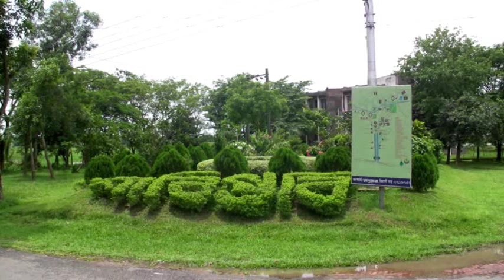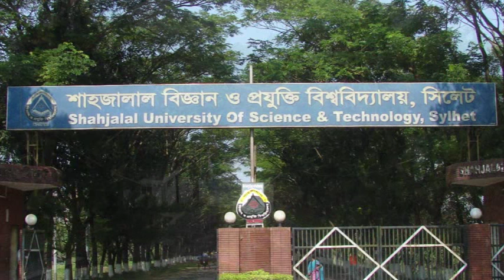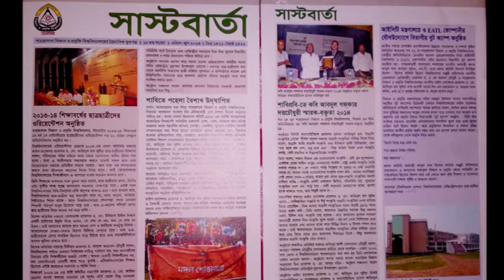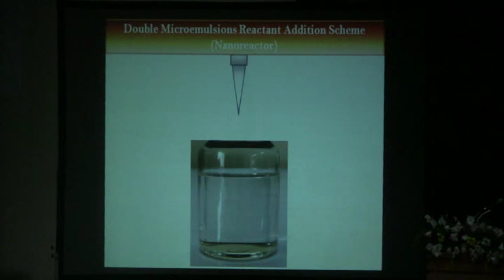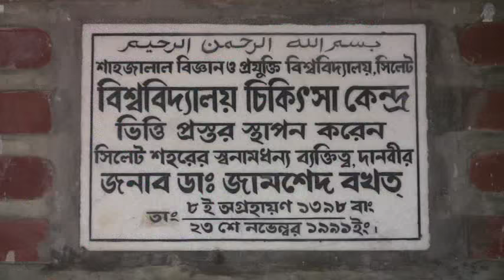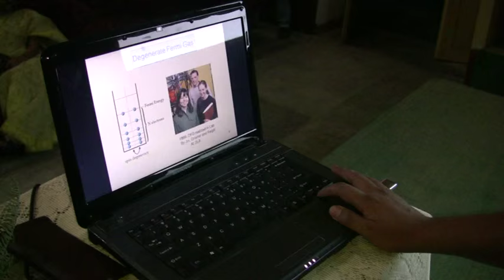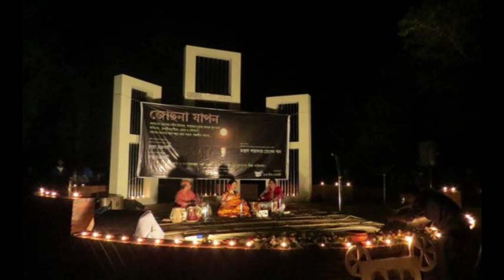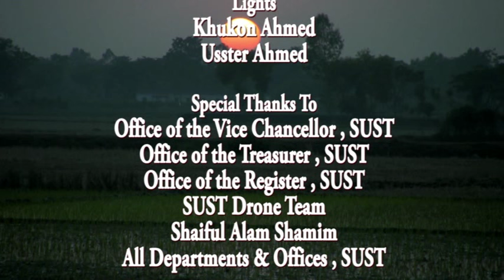SUST Chitro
After a long struggle and a relentless movement, the Shahjalal University of Science and Technology (SUST) was established in 1987. The only university of its kind at that time, it started it's career on the 1st Phalgun(13th of February 1991) with only three departments: Physics, Chemistry and Economics, 13 teachers and 205 students. It has now expanded to 7 schools, 26 departments and one institute. The number of teachers has grown to 487 and the students to 9262.